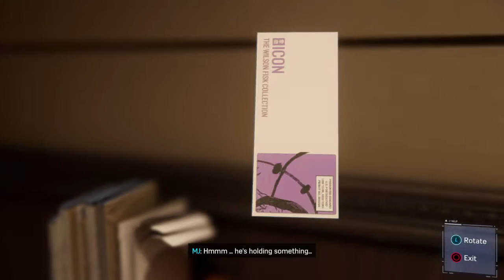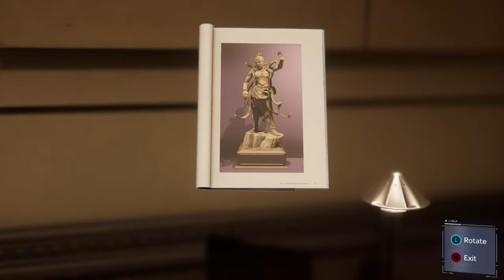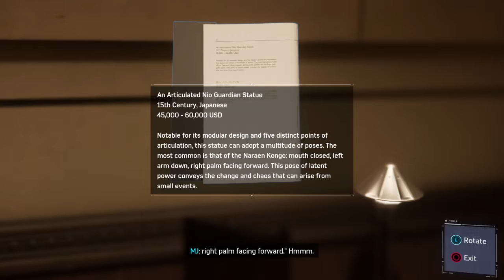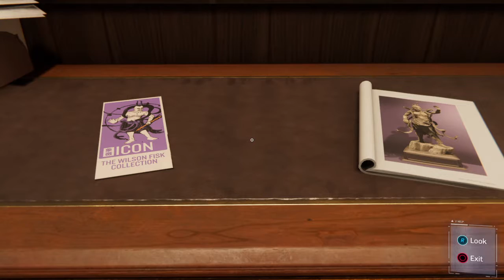Marvel's Spider-Man_2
Marvel's Spider-Man